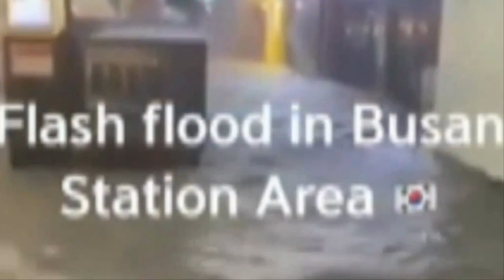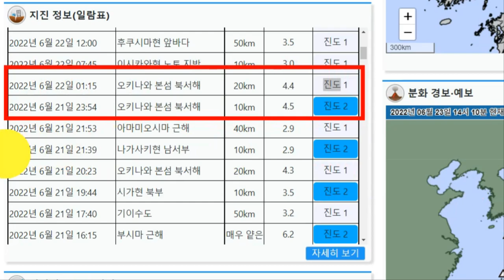[일본 홍수 속보]차마 못믿을 참상 목숨 앗아간 폭우 물속에 갇힌 차량들